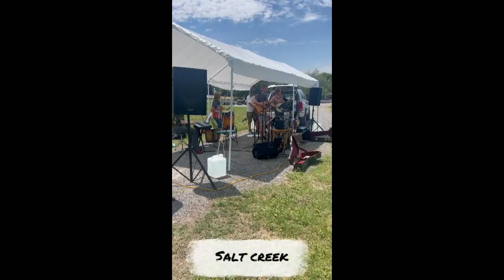The Band Down Yonder at Lavender Festival 2023 part 2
Short Clips from Lavender Festival at the Downs Lavender farm in Millville
0:00 Music for a found harmonium
0:41 Salt Creek
0:48 Irish Washerwoman
0:55 Orange Blossom Special
1:31 Rock 'N Roll Lifestyle